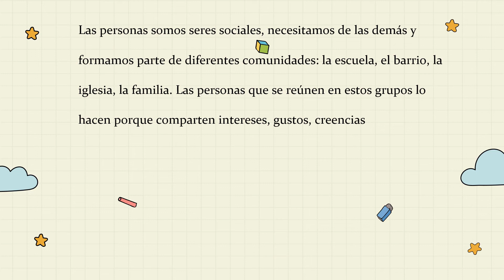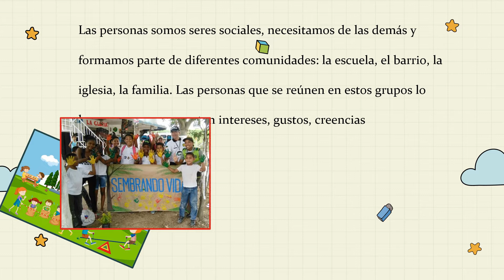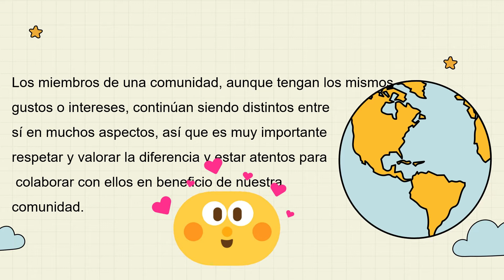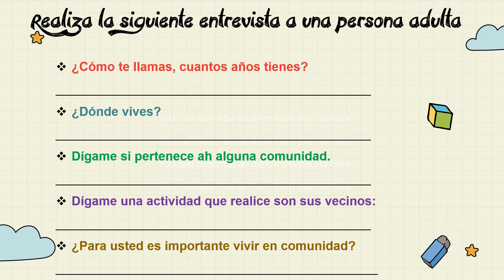VIVIMOS EN COMUNIDAD